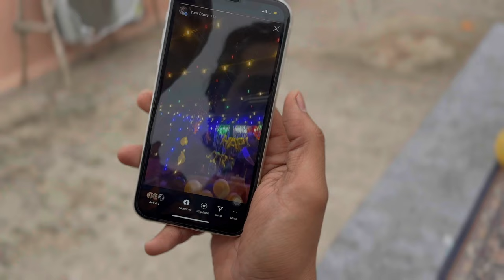surprise miss kr diya 👈😳// VLOG #002